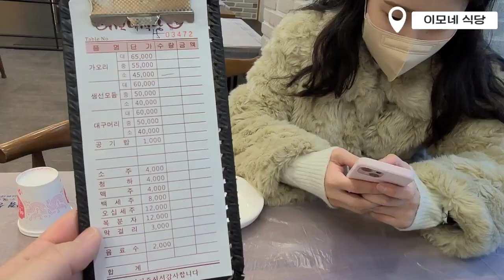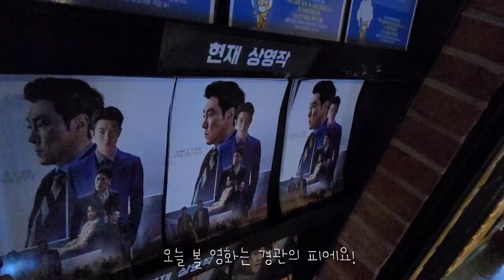VLOG. 속초1박2일여행 | 일출 | 가오리찜 | 영금정 | 카페포인텟 | 등촌칼국수 | 경관의피 | 2편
안녕하세요 이여후이 입니다:)
속초 브이로그 1편에 이어 2편도 업로드 완료!

2편에서는 영금정 ,이모네식당 가오리찜,카페 포인텟을
다녀 왔으니 궁금하신 점은 댓글 부탁 드려요 ㅎㅎ